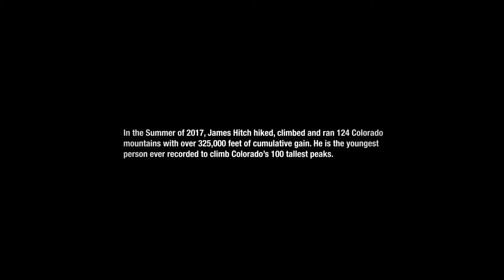ENDURE - An Adventure Short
My life is the marriage between endurance and exploration. And that's what this is about. "ENDURE" is the first video, a general introduction and sort of impression, of hopefully many more in which I delve into this topic, my passion.

Interested in being part of the conversation? Please reach out! I'd love to hear from you. My dream is to explore all dimensions of this subject, to travel, interview, train with and understand the people who make this their life. And to do so, I need YOUR input.